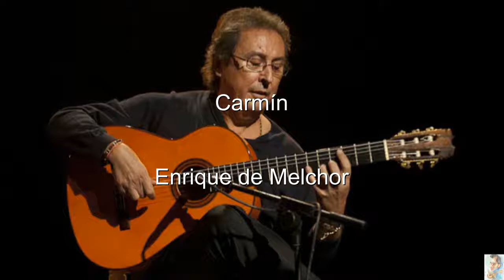Carmín (Enrique de Melchor) BT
Carmín (Backing Track)
Enrique de Melchor